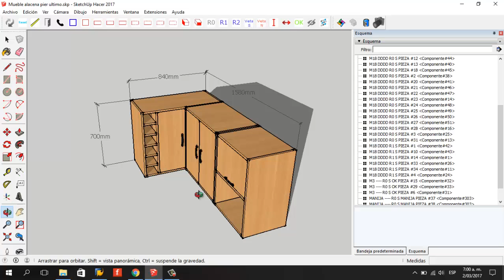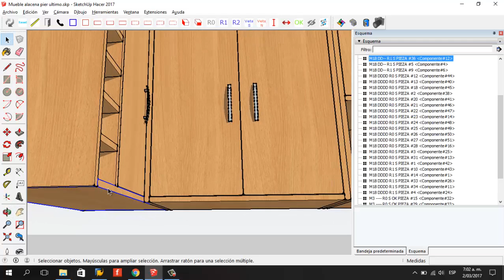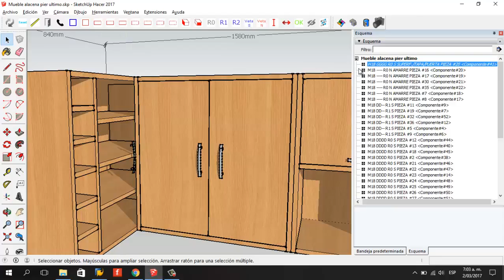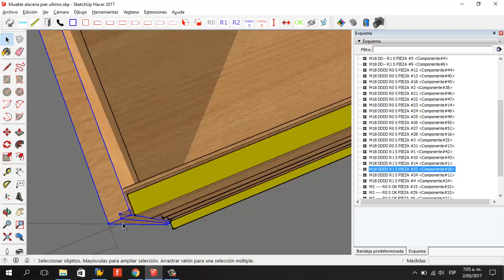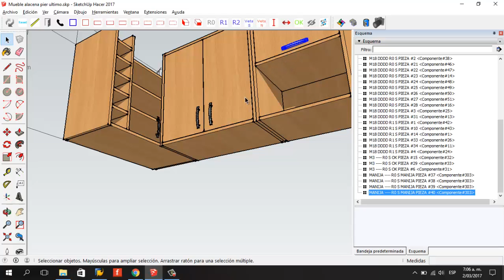Certificado Melamina 3D - Evaluacion pier 1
Resultado de la Evaluación: PENDIENTE
Pier, por favor corrige estas observaciones.